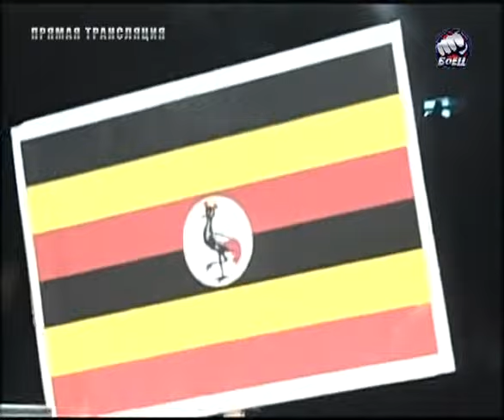Gennady Golovkin vs Kassim Ouma Full Fight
Gennady Golovkin vs Kassim Ouma  at 17 June 2011 for WBA Regular middleweight title

Golovkin 21th bout in professional career. One of the toughest fight in Golovkin career. For whatever reason Panama airport security hold him longer than it should be. Golovkin hadn't enough time to cut weight and rest. Ouma former IBF champion had early success against Golovkin, but then Gennadiy outgunned him and stopped in 10th round